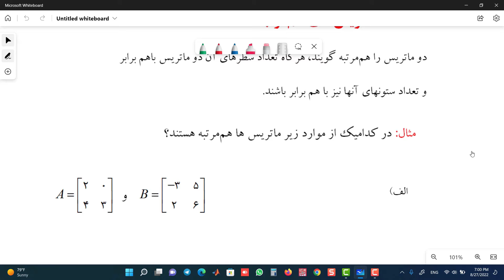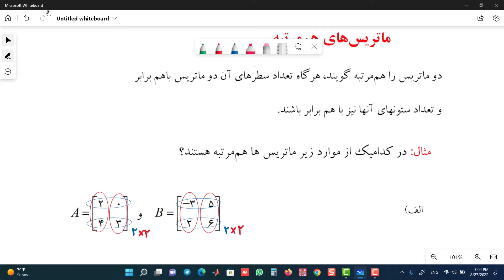آشنایی با ماتریس به زبان ساده ( قسمت چهارم: ماتریس های هم مرتبه)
آشنایی با ماتریس های هم مرتبه به زبان ساده
Matrices with the Same Dimensions
در این ویدیو، ماتریس های هم مرتبه و شرایط هم مرتبه بودن دو ماتریس به زبان ساده و با ذکر مثال توضیح داده شده است.